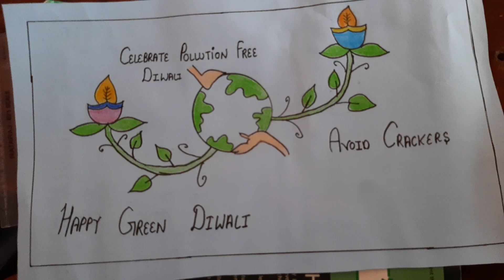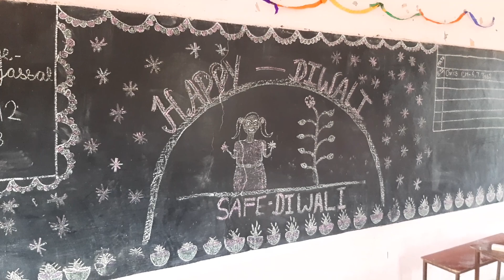Diya Making Competition on the occasion of Diwali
SGRR PUBLIC SCHOOL MACHHIWARA SAHIB RAHON ROAD